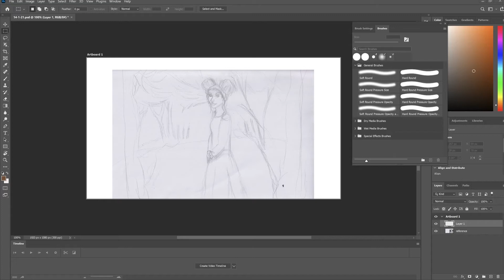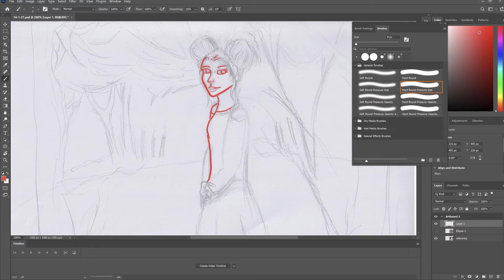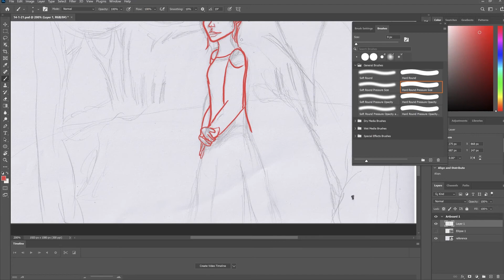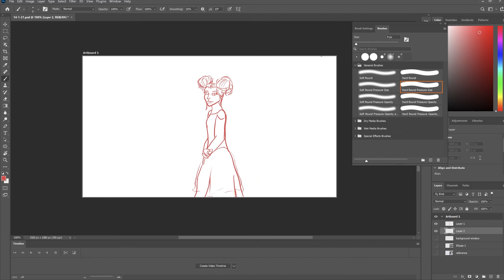Princess sketch - speed draw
Just realized her hair makes her look like she has Mikey Mouse ears.